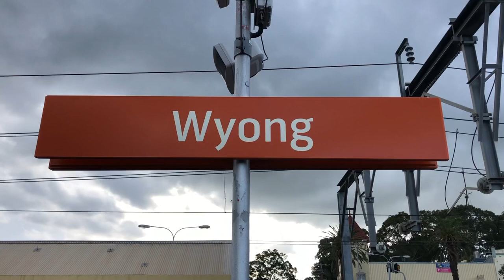Transport for Sydney Vlog 237: Wyong - Afternoon Peak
Vlog 237
Wyong trainspotting during the afternoon peak

Filmed: March 3rd, 2021

Also, feel free to request a station within the Sydney Trains and NSW TrainLink network for me to film at.